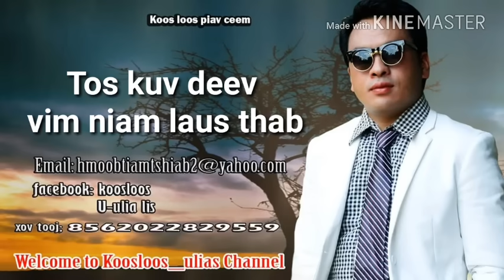Tos kuv deev vim niam laus thab.4/12/2018